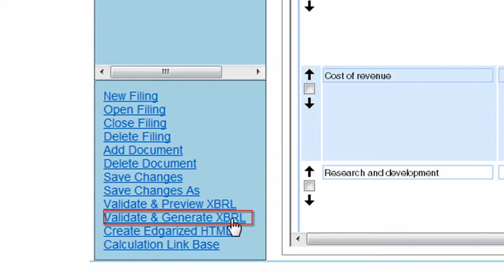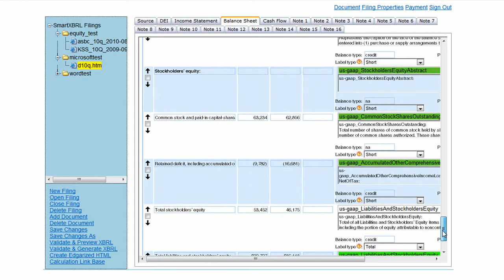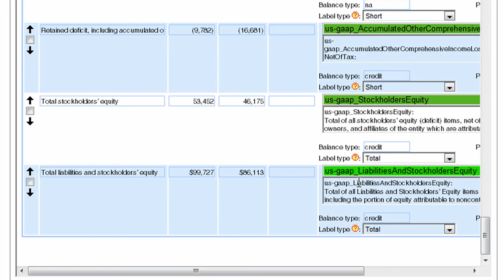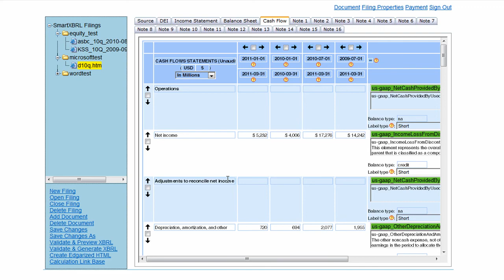SmartXBRL: Fixing Validation Errors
SmartXBRL comes with an XBRL validator. This video shows how you can fix validation errors in order to generate a valid XBRL filing.